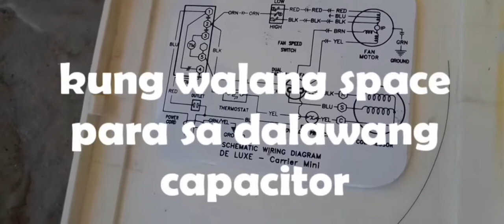HOW TO REPLACE CAPACITOR IN ALTERNATIVE WAY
In this video, I'm going to show you the alternative way to replace capacitor of your airconditioner. Although this is not the best way, but you will be able to run your airconditioner without the same capacitor.I was not able to buy the same capacitor because of covid 19, ECQ, This way is very useful in this difficult time.